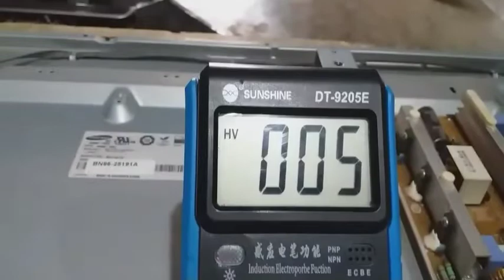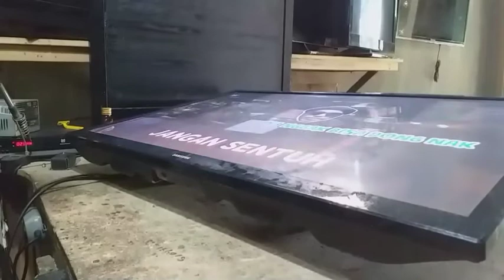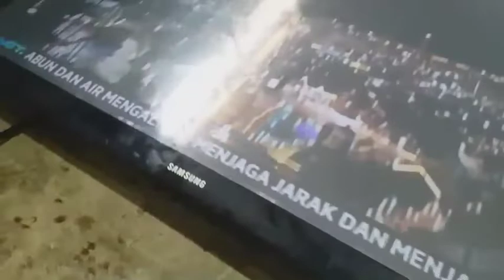KERUSAKAN TV PLASMA SAMSUNG PS43F4000 MATI TOTAL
Secara fisik kelihatanya plasma tv 43f4000 ini mengalami mati total.tapi bukan berarti tv samsung plasma ini bener bener mati total.sebab sekali kali indikator lednya berkedip dan nyala.untuk pengecekan lebih lanjut maka tv ini harus di bongkar kesing penutup belakangnya.dan setelah pengecekan lebih dalam di temukanlah penyebab tv plasma samsung ini mati total.silahkan simak lebih jauh video ini.